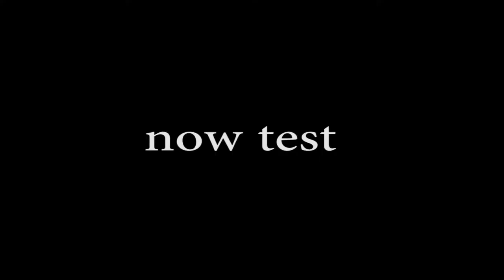How to make the best ringpull igniter no.2 for airsoft grande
All is said in video.
Tis is tutorial for ringpull igniter tat i use in airsoft battle.
Have good game ;).
MF